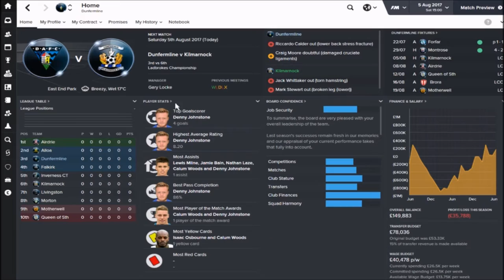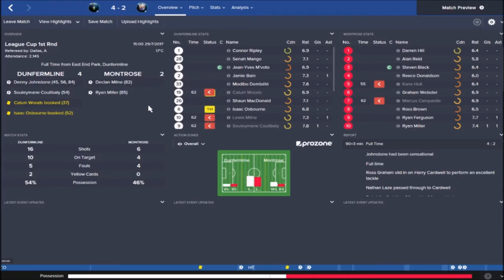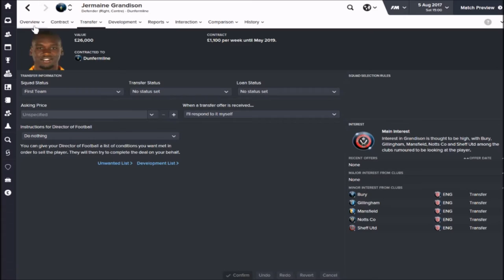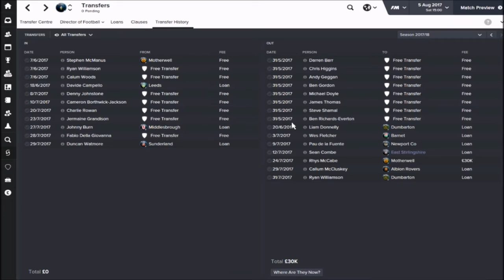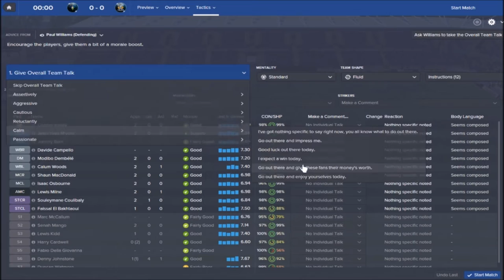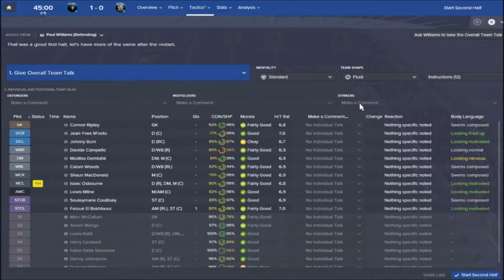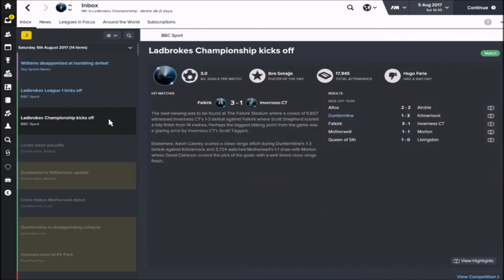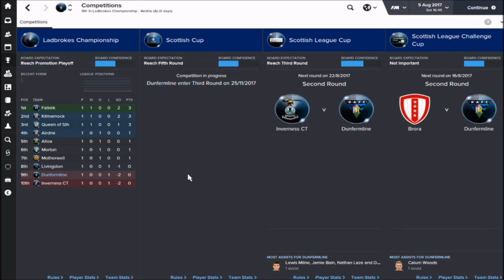Football Manager 2016 | The Parfect Journey - Episode 15 - League Opener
It's the opening day of the Scottish Championship season 2017/18, can we start off with a bang!